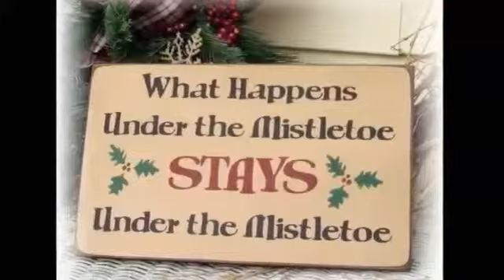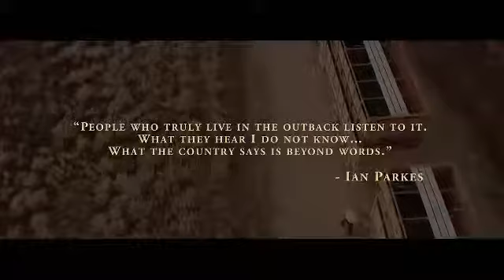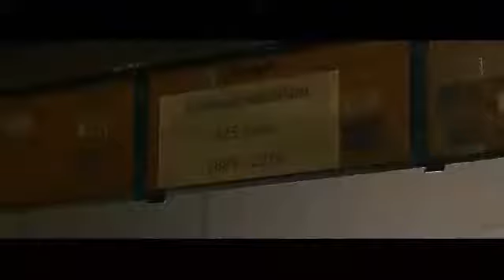Russell's Country & Western Music Show Christmas Edition 2017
Russell's Country & Western Music Show Christmas Edition 2017 - Captured Live on Ustream